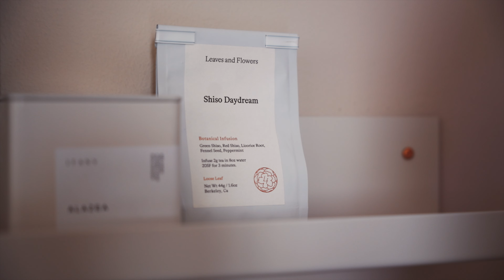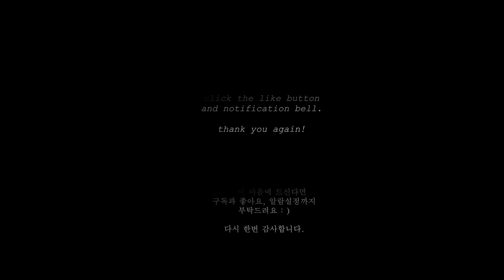San Francisco vlog - my days in early May, 샌프란시스코, 5월 일상 브이로그